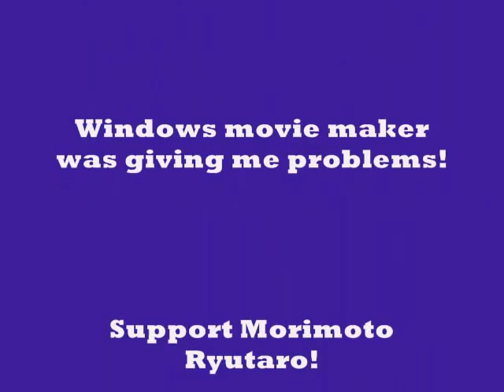Ryutaro Tribute!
Oh and sorry his name pops up alot. I also directed this to some of my friends who ... sadly... can't tell the difference between them. I shouldve moved the text away from his face though :l

They say Ryutaro comes back in November, is it true?